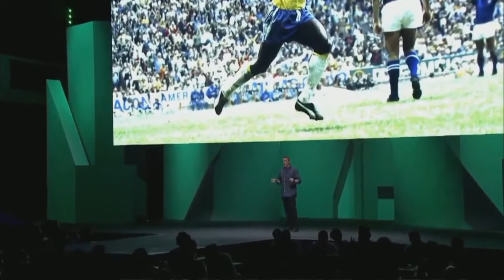Геймплей FIFA 16 E3 2015